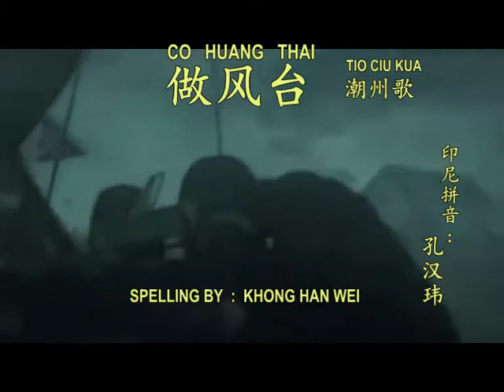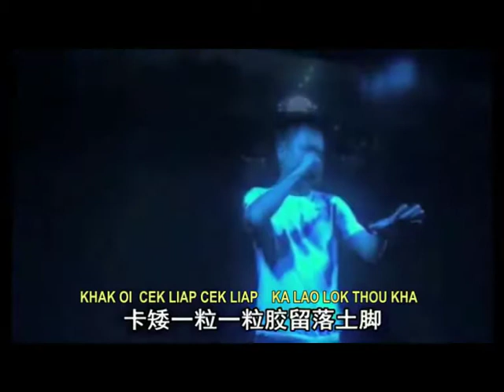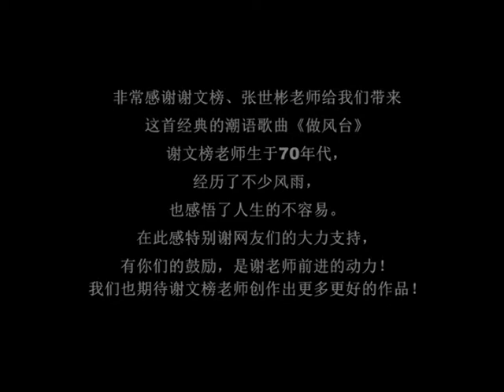CO HUANG THAI^KHONG HAN WEI KARAOKE